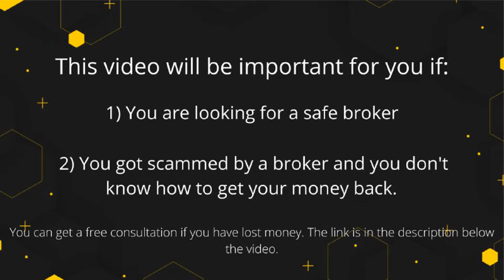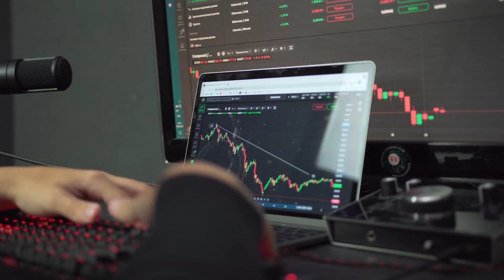Athens Markets Review - Trading forex with Athens Markets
👉 How to Get Money Back From Athens Markets Scammer?

ATHENS MARKETS REGULATION AND SAFETY OF FUNDS

The main claim here seems to be that the broker is registered in Saint Vincent and the Grenadines, which we find in the legal docs. However, this means only one thing for the broker: that it is officially now an offshore entity. Moreover, it is also unregulated in Saint Vincent because the Caribbean nation does not have an FX regulator, yet it will allow fraudulent entities to operate locally. As a result of this proclivity, Saint Vincent and the Grenadines is scammer paradise.
We also have the predicament of a totally different claim, this one in the footer claiming that Athens Markets is register in the British Virgin Islands. However, there is no mention of the British Virgin Islands Financial Services Commission, which should be regulating the firm id it were was really register in the Virgin Islands. Obviously, it’s not since we found no evidence of it in the regulator’s databank.